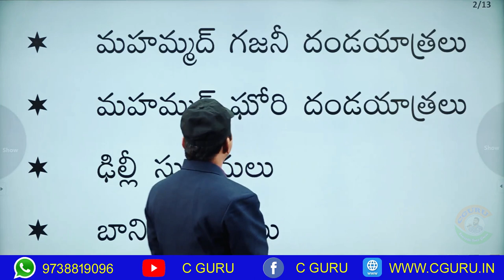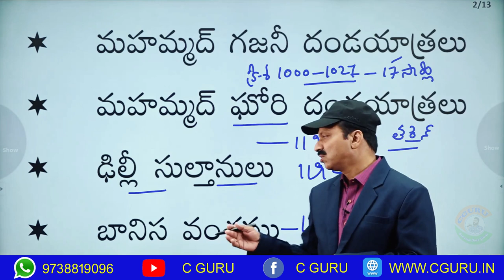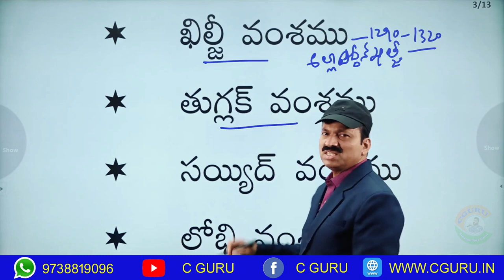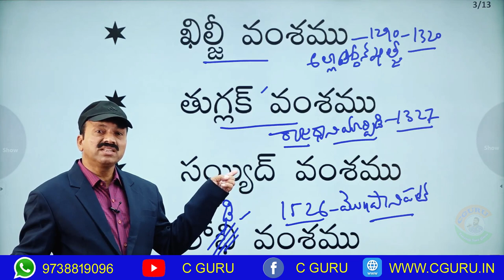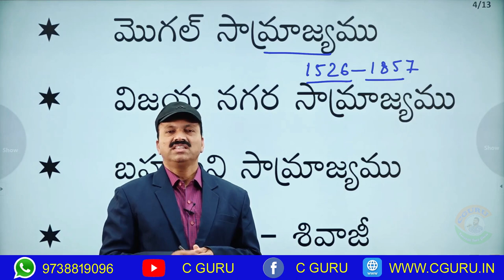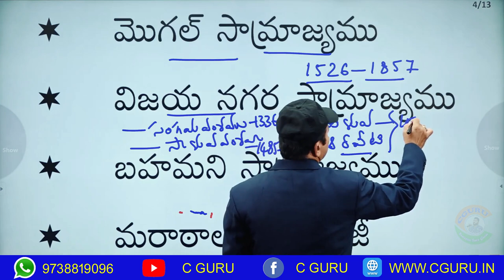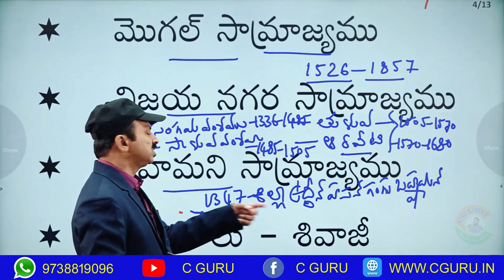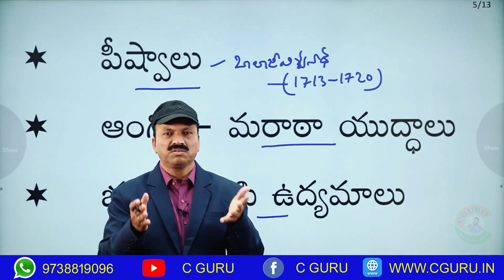SI / CONSTABLE - SYLLABUS ANALYSIS OF MEDIEVAL HISTORY OF INDIA By BALAKRISHNA SIR